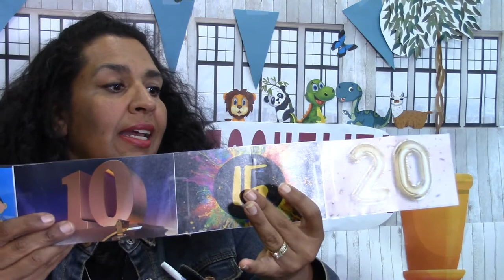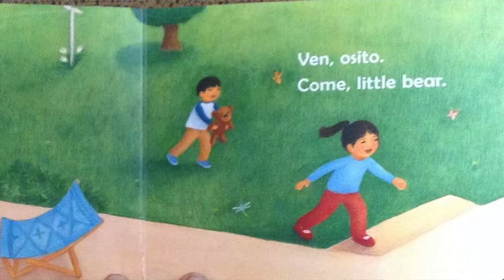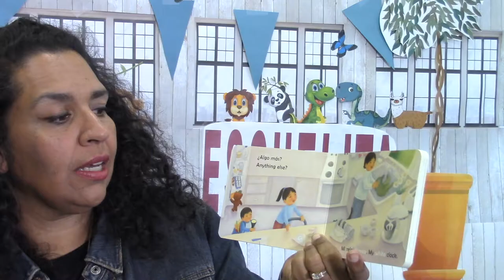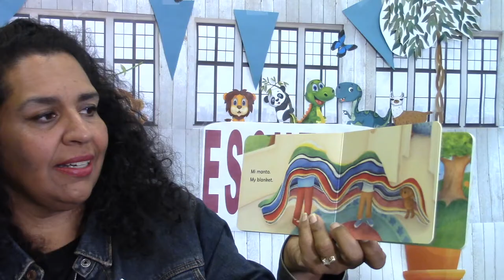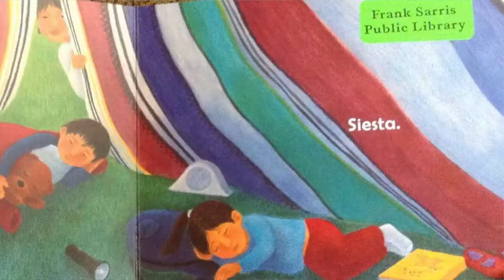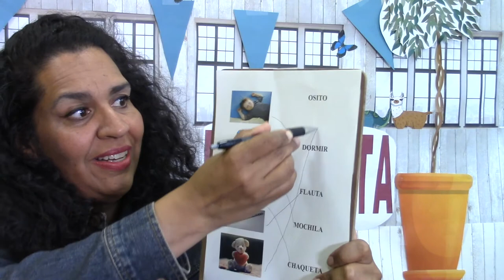Escuelita - Siesta (05.20.21)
Welcome to Escuelita with Ms. Nashelly!

Escuelita is a program for children ages two to five. Promoting two languages, songs, colors, counting and social skills. Join us on a great adventure.

Escuelita es una programa para niños de años dos a cinco. Promoviendo dos idomas, canciones, colores, contando y habilidades sociales.  Acompáñanos  en un gran aventura.

Siesta, by Ginger Foglesong Guy Illustrated by Rene King Moreno. HarperCollins, 2009